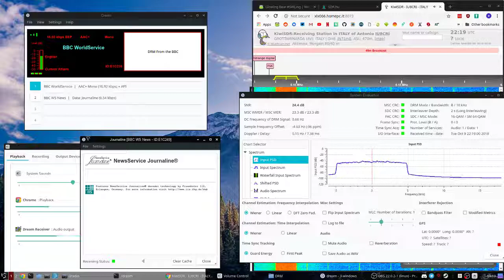BBC Arabic DRM Decode 6095kHz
BBC in DRM from Woofferton using a KiwiSDR in Italy.